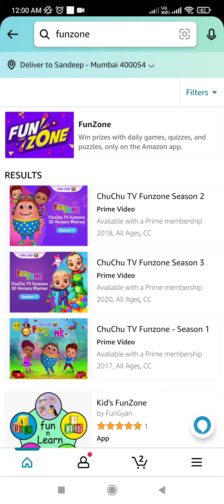Which of these companies has been named an official sponsor of the FIFA World Cup 2022?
Amazon quiz answers today | Win 15000 Amazon Pay Balance | 26 July 2022 @SandeepRawatquiz